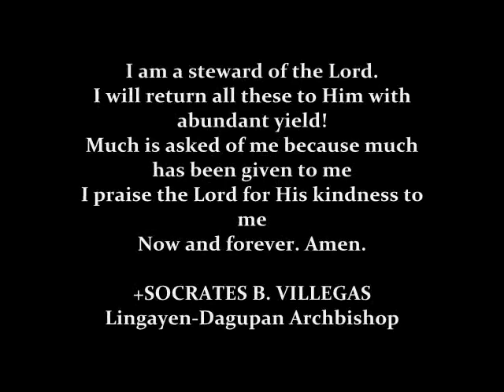ICTHUS Song (The Mision-Vision Statement of the Archdiocese of Lingayen-Dagupan)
This is the theme song of the Archdiocese of Lingayen-Dagupan that instates the Mision-Vison Statement of the Archdiocese, that is:

A COMMUNITY (ULUPAN) OF CHRIST'S DISCIPLES
CALLED TO CHRISTIAN WITNESSING
LIVING OUT THE SPIRITUALITY OF I.C.T.H.U.S.
UNDER THE PATRONAGE OF OUR LADY OF MANAOAG.

Lyrics by: Most Rev. Socrates B. Villegas, D.D.

Music Video Directed by: Anthony V. De Luna
Editing by: Jeffrey D. Gumapos